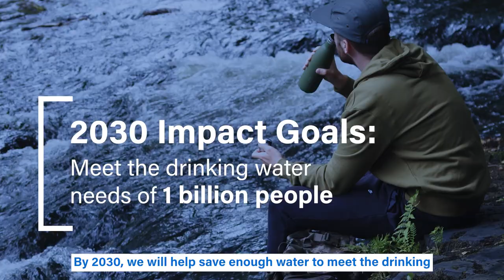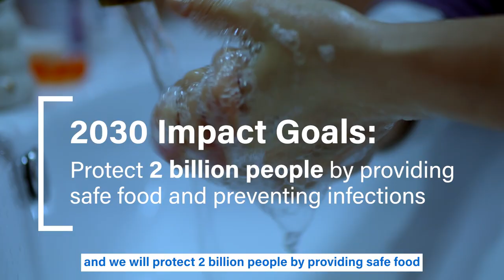Ecolab’s 2022 Corporate Sustainability Report – Building a 100% Positive Future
For a century, Ecolab has been solving some of the world’s most complex problems, protecting people from infections and protecting the resources vital to life by making a positive impact on our customers, communities and the planet. Ecolab Chairman and CEO Christophe Beck introduces our 2022 Corporate Sustainability Report, which highlights how we delivered on our goals in 2022.